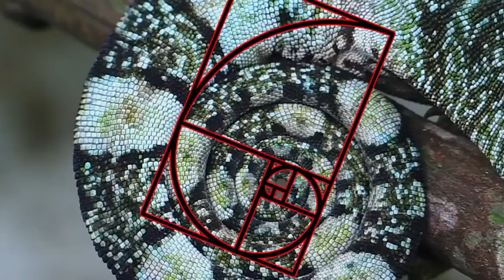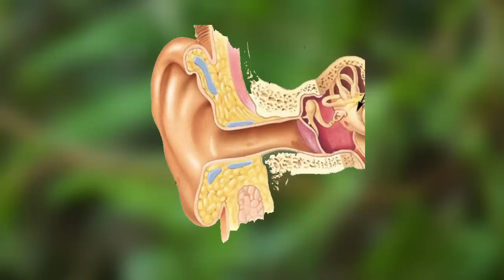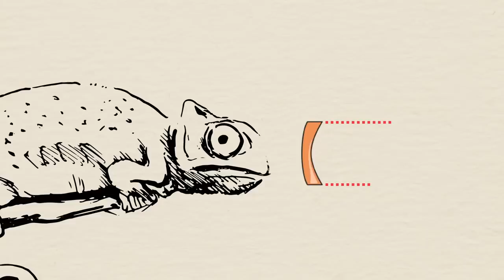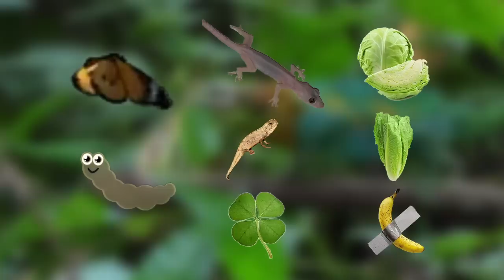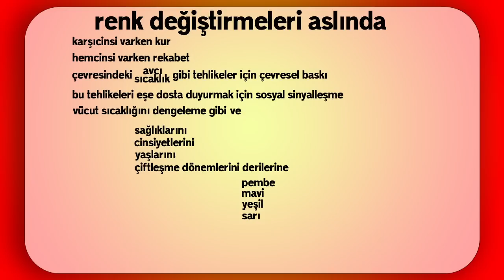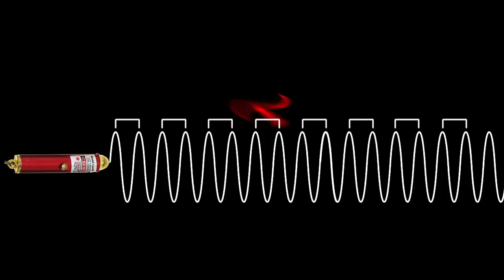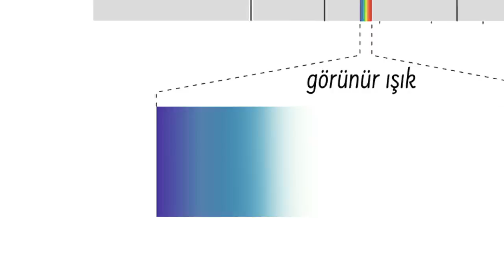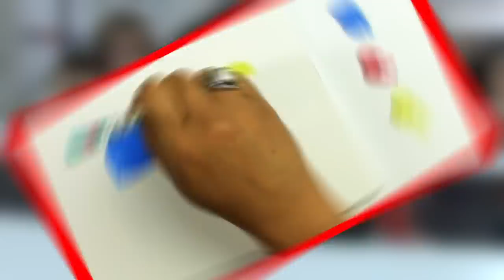BOYUNDAN BÜYÜK DİLLERİ VAR (Bukalemun Belgeseli)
Gardaşlarım merhaba.

Dalların arasında babasının tarlasındaymış gibi gezen bukalemunları genelde sinek avlarken görsek de aslında meyve sebze bile yiyebilen türleri var.

Videoda tabi ki eğlenceli kısımlar var ama bukalemunlar "renklerini nasıl değiştiriyorlar", bulundukları yerin rengini alıyorlar mı" gibi sorulara cevap vermek adına bir yerden sonra öğretici kısmına daha çok ağırlık verdim. Burada bukalemunların renk değiştirme amaçlarından tutun da görünür ışığın dalga boylarının yansıttığı renklere kadar anlattım.

Umarım anlaşılır olmuştur gardaşlarım.

Canıgızı yerim!

NOT: Videosundan kesit kullanmama izin verdiği için Sürüngen Dostları kanalına çok teşekkür ederim.